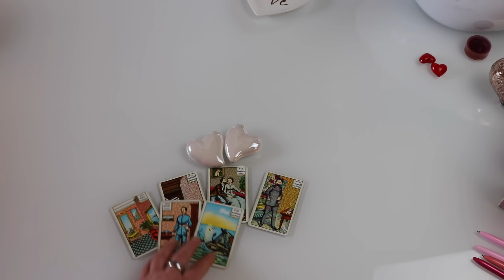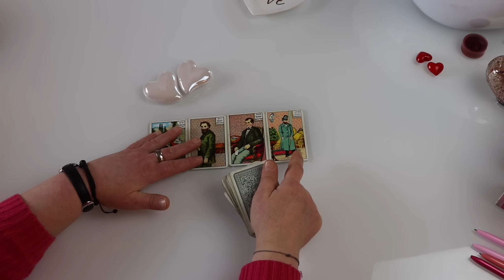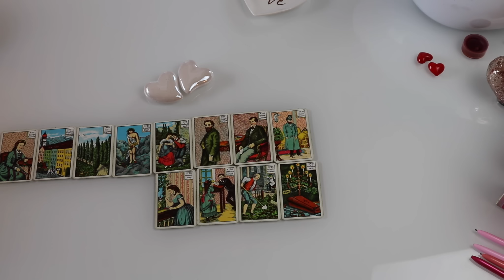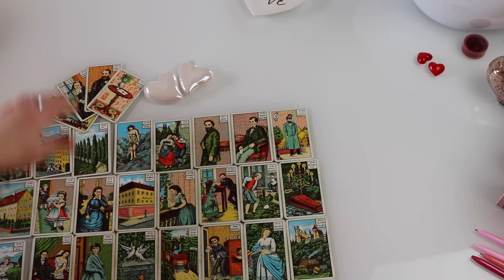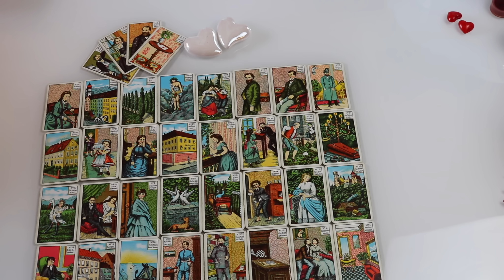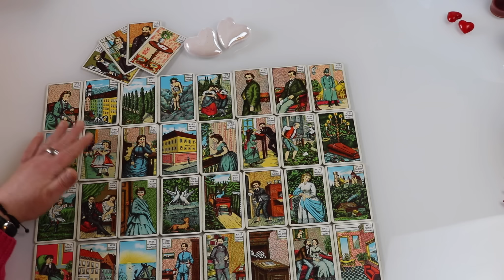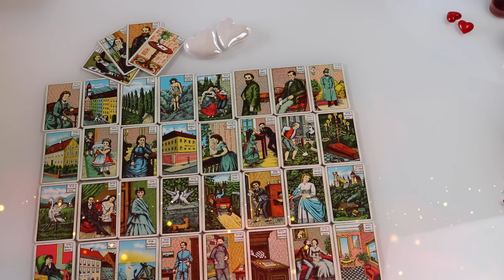Endlich geschieht Gerechtigkeit für dich! ( Es ist auch Zeit!) Seelenpartner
Danke schön

Die verwendete Karten:
Kipper Karten